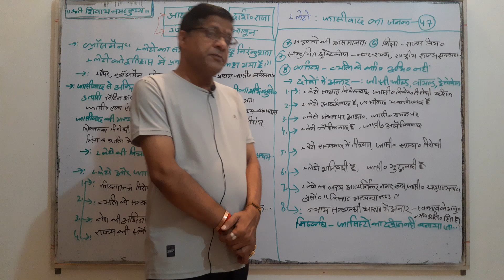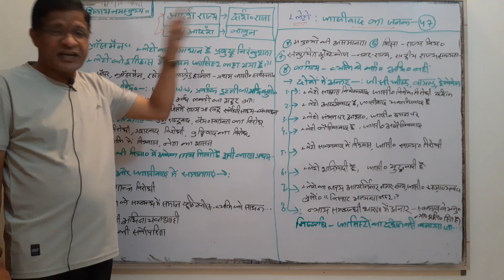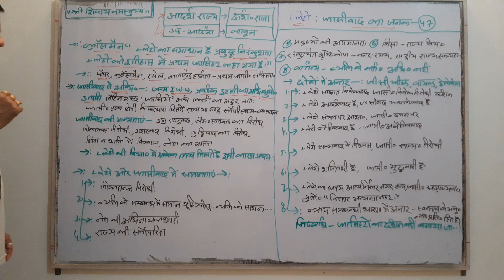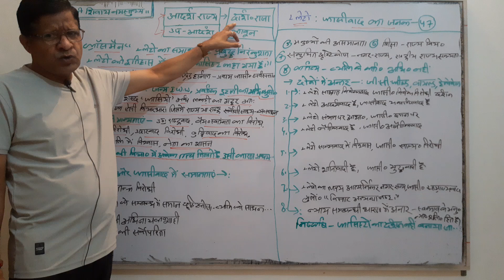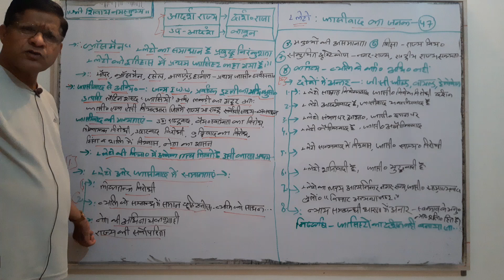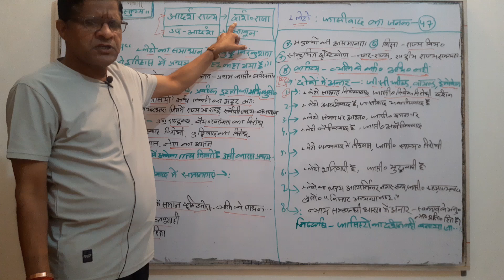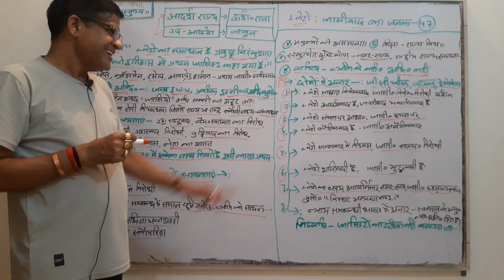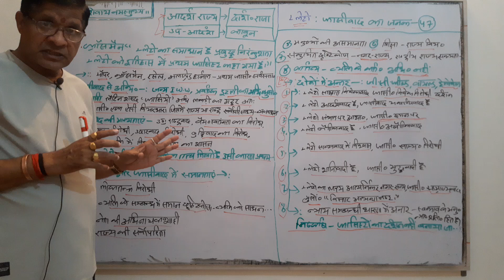पाश्चात्य राजनीतिक चिंतन:प्लेटो:फ़ासीवाद का जनक lecture-47 upsc net lecturer etc